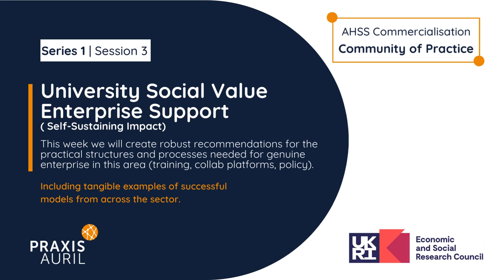AHSS CoP Series 1 | Session 3: University Social Value Enterprise Support